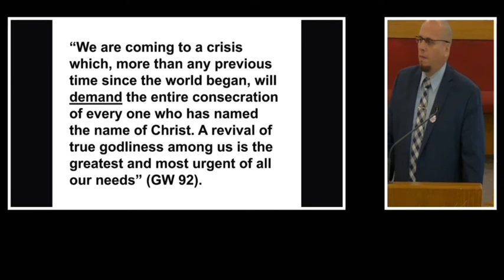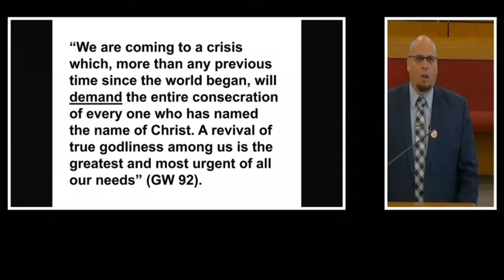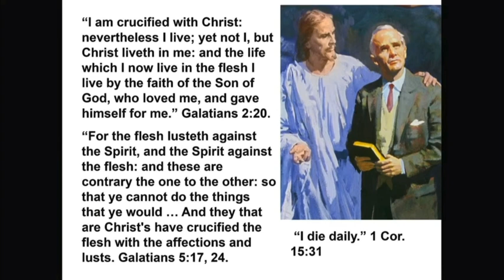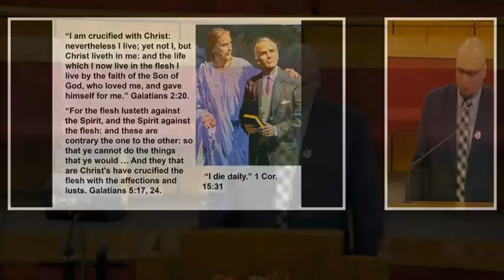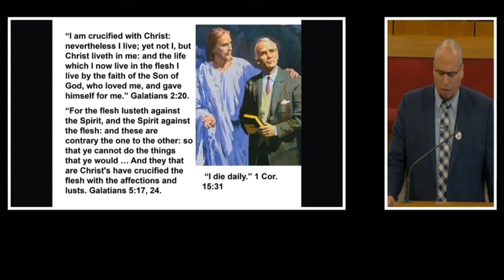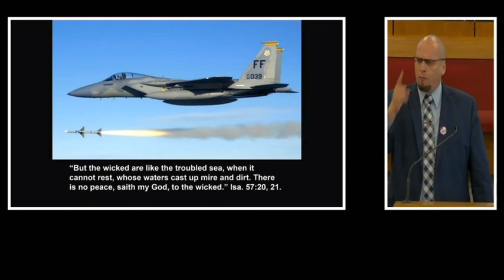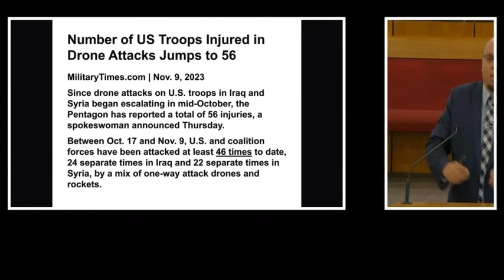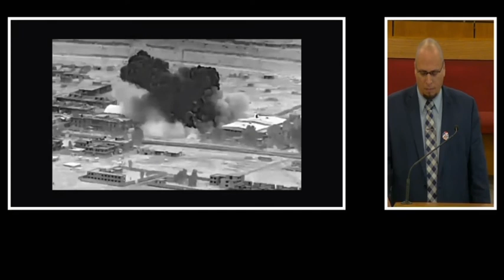The Fall and Rise of World Peace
“Great peace have they which love thy law: and nothing shall offend them.” Psalm 119:165